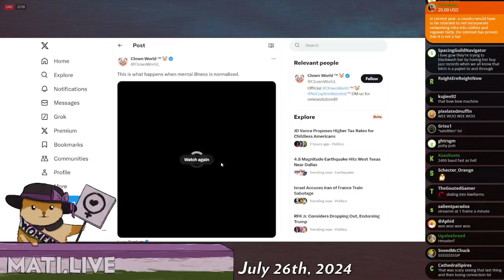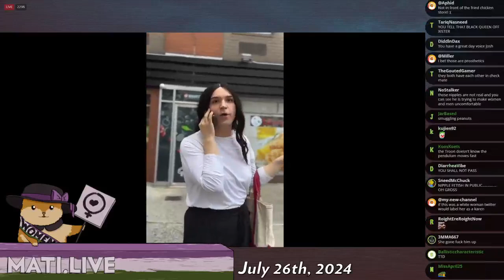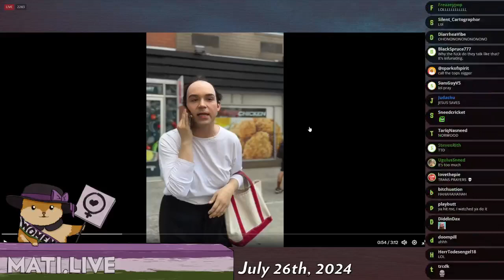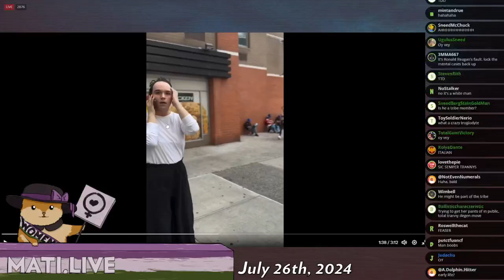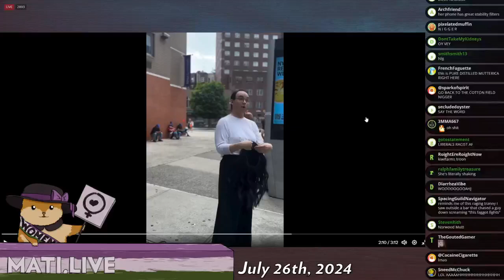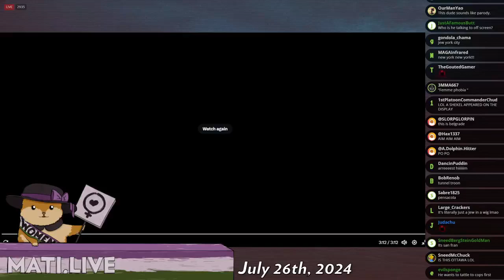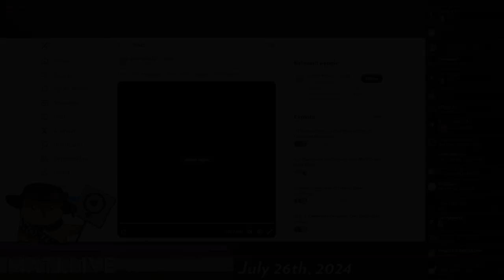when golems collide - Mad at the Internet (July 26. 2024)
Chose your golem.

Clip taken from:
scripted (July 26th, 2024) - Mad at the Internet